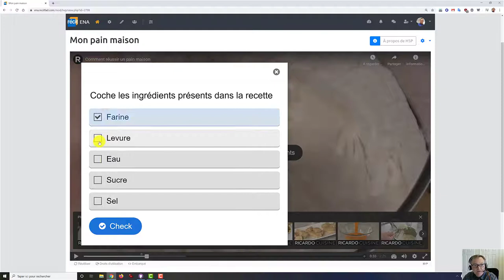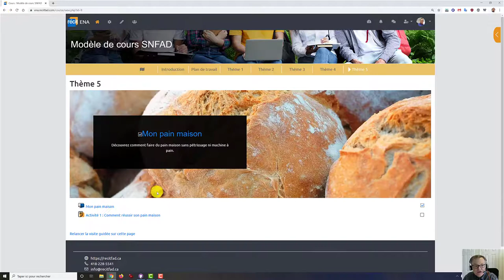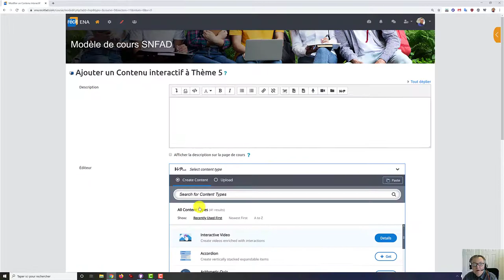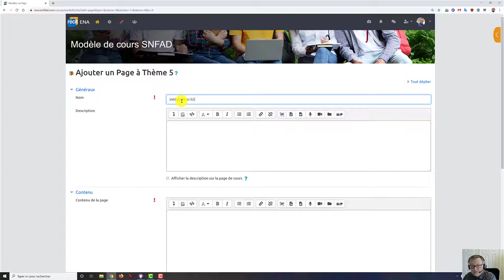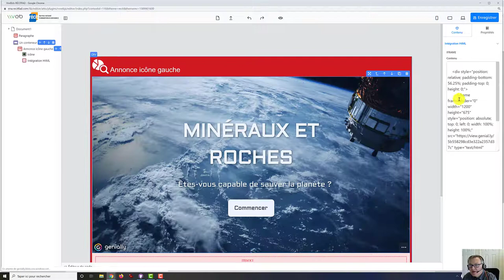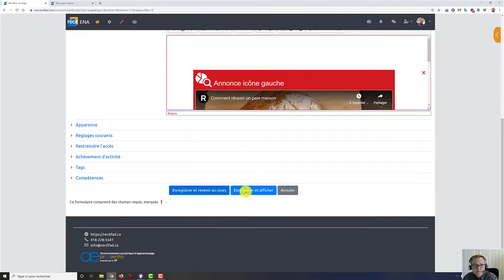Intégration d'une activité H5P dans Moodle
Cette capsule présente la procédure pour intégrer une activité H5P à l'aide de l'éditeur HTML conçu pour Moodle par le SN RÉCIT FAD.